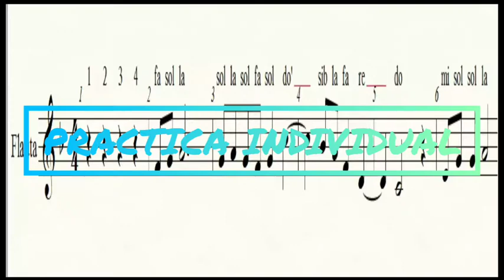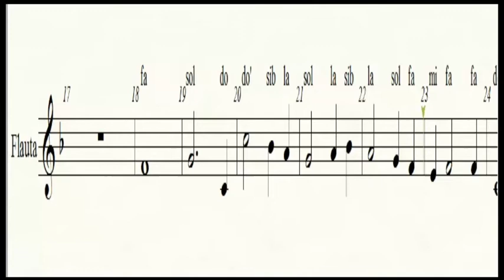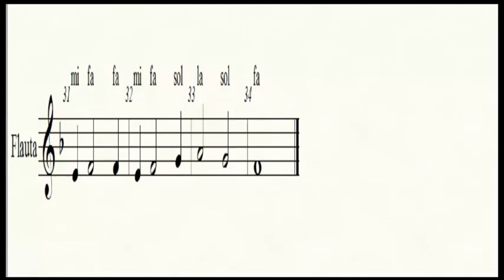FLAUTA DULCE - TITANIC